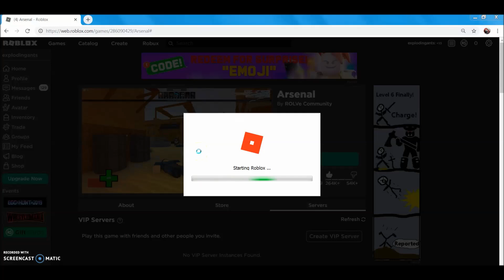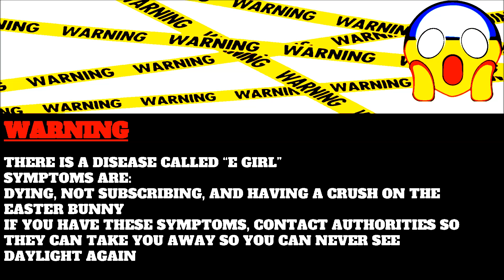Arsenal Live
Arsenal Live Stream